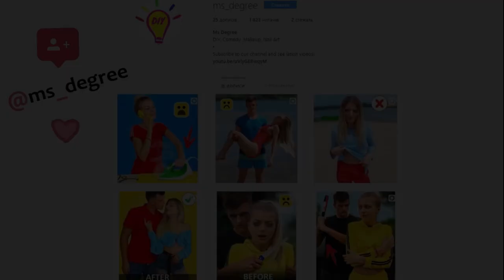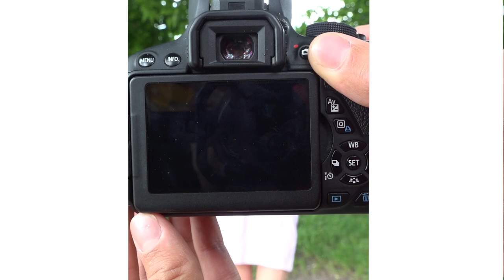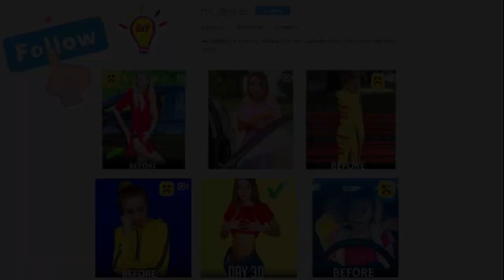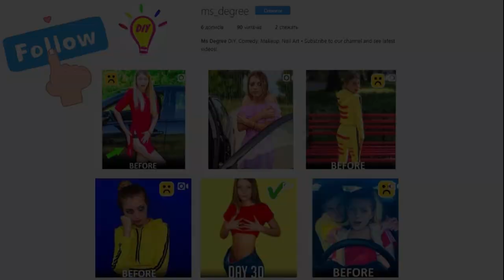Simple DIY! Outfit Hacks Try In This SUMMER And More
Mr Degree presents super cool diy videos which you can create at home. Simple, quick and fun DIY arts and crafts which can be done at home! So what are you waiting for? Try them now!